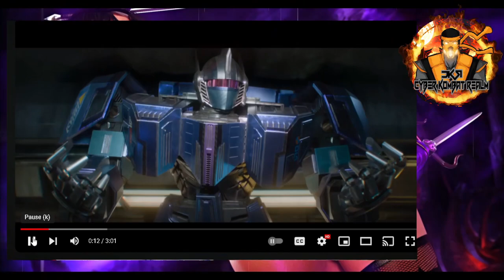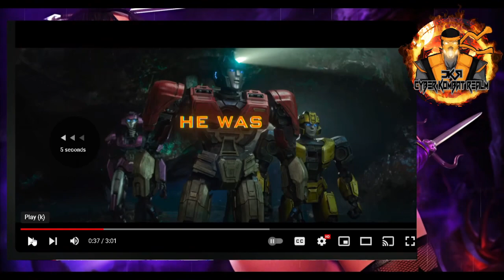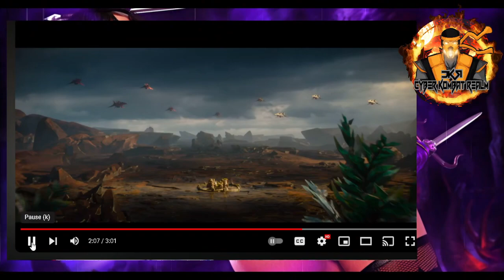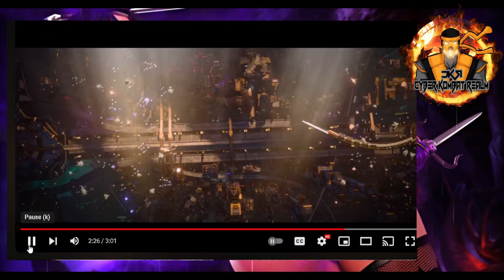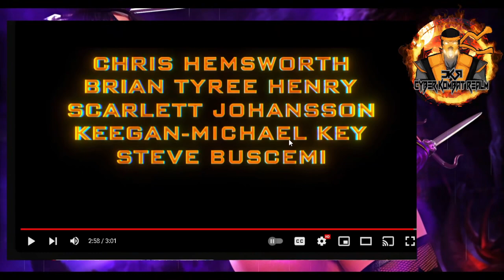Transformers One Trailer Breakdown! IS IT GOOD?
Goes a long way and I really appreciate it all of you!